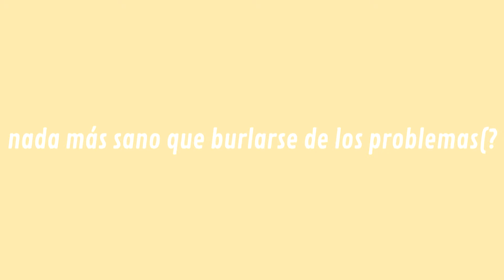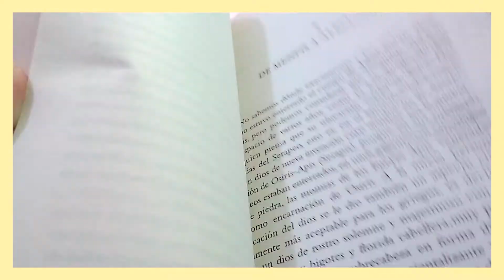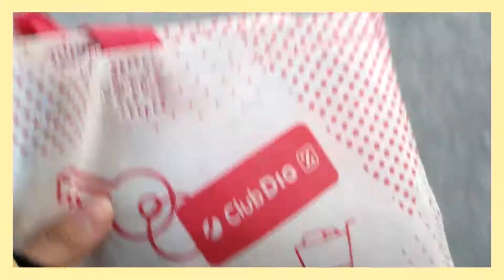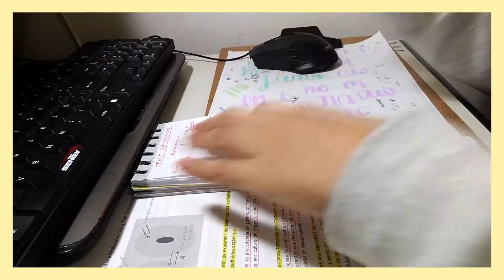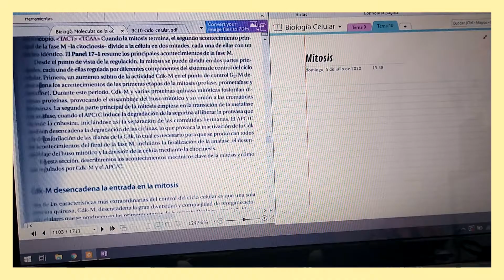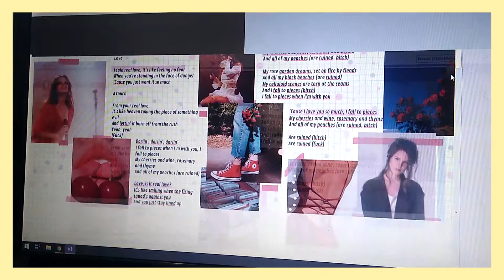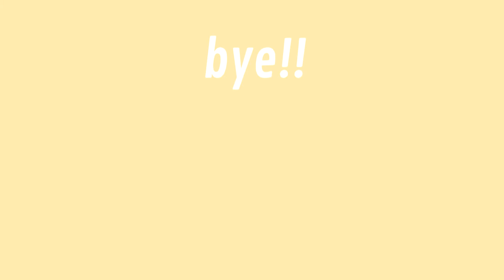engsub) study vlog #02||mi vida como estudiante 🇦🇷📚📑✨||termina Junio + comienzo de Julio🌻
Regresando con un vlog tranqui (´･ᴗ･ ` )